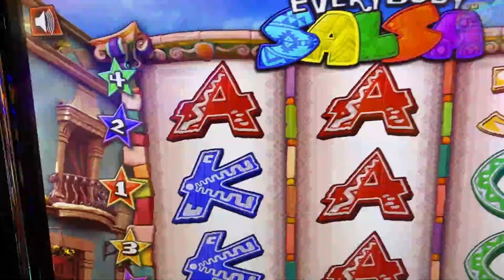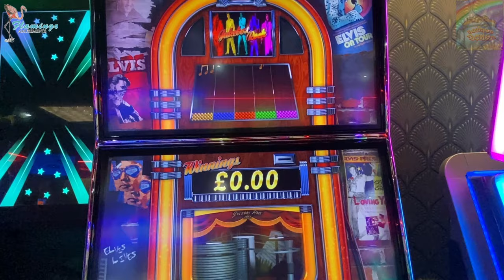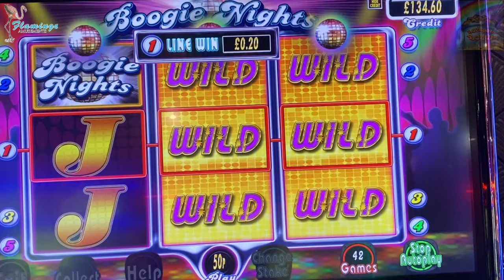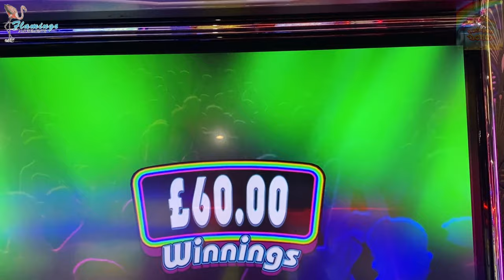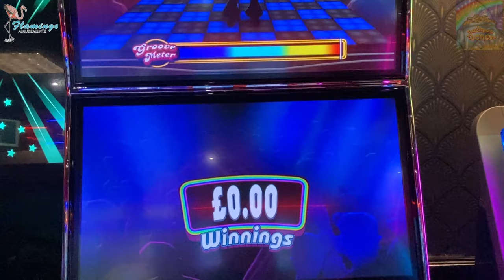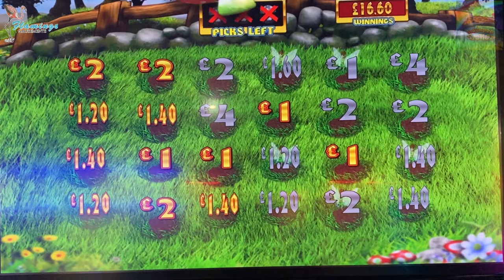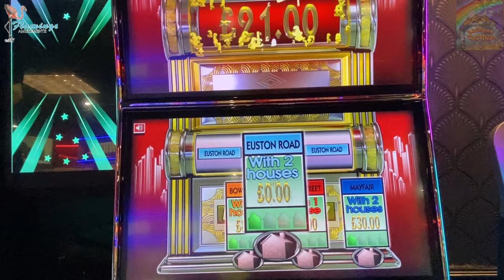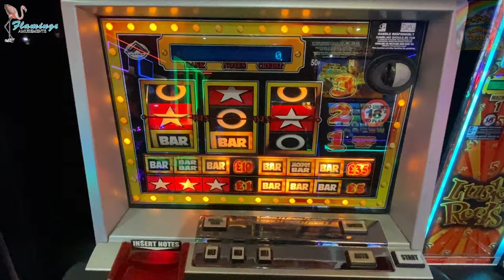Stourport-on-Severn Arcade Mix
In this video Im at Flamingo's in Stourport-on-Severn featuring mainly community games with a few reel based ones chucked in.

I hope you enjoy the footage and welcome any feedback via the comments section.

Thanks for popping by and enjoy!